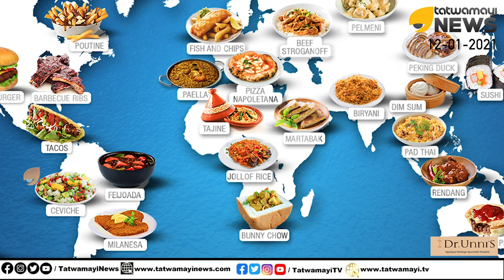ഭക്ഷണപ്രേമികൾ ഇതൊന്ന് കാണൂ.. ഇപ്പോൾ എന്തൊക്കെ കഴിക്കണം, എന്തൊക്കെ കഴിക്കരുത്? | Healthy Eating Tips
ഭക്ഷണപ്രേമികൾ ഇതൊന്ന് കാണൂ.. ഇപ്പോൾ എന്തൊക്കെ കഴിക്കണം, എന്തൊക്കെ കഴിക്കരുത്? | Dos and Don'ts of Healthy Eating